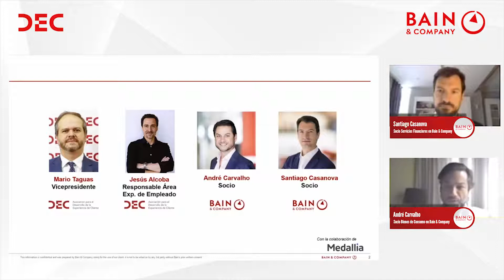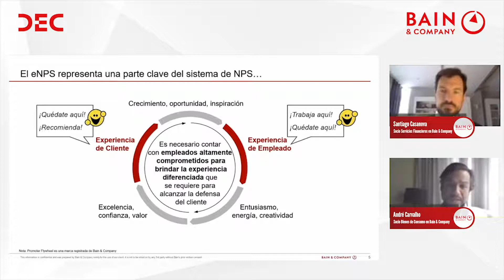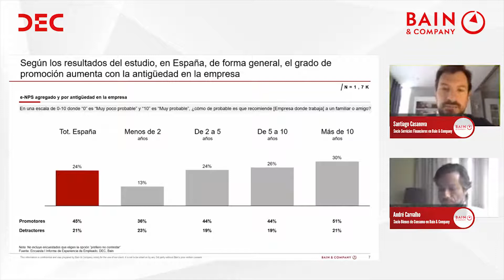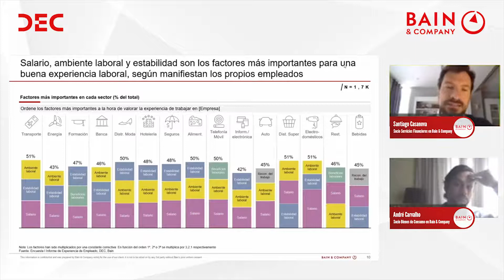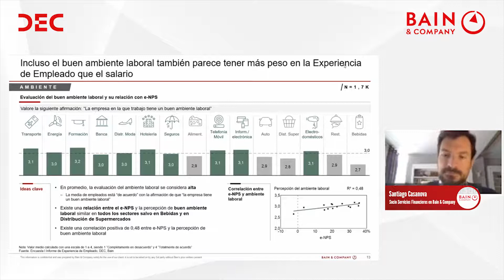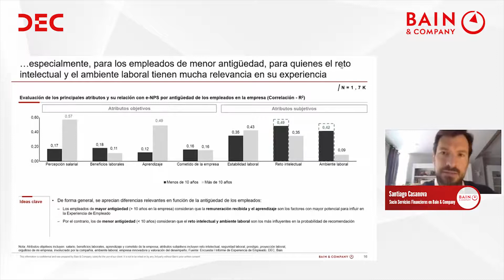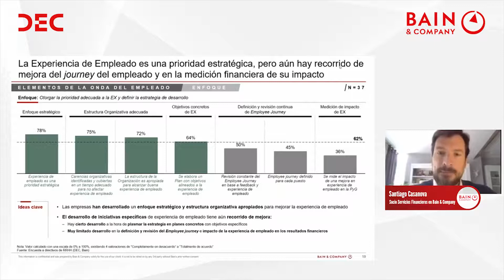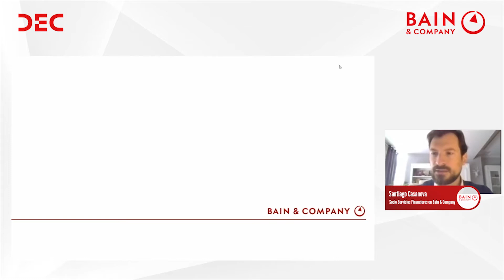Presentación del I Informe de Experiencia de Empleado DEC - Bain & Company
Vídeo completo de la presentación del I Informe de Experiencia de Empleado DEC - Bain & Company celebrada el 20 de abril de 2021.

Participaron como ponentes:
- Mario Taguas, Vicepresidente de DEC y Director de Cliente en Mutua Madrileña.
- Jesús Alcoba, Responsable del Área de Experiencia de Empleado de DEC y Director de La Salle IGS.
- Santiago Casanova, Socio Servicios Financieros en Bain & Company.
- André Carvalho, Socio Bienes de Consumo en Bain & Company.